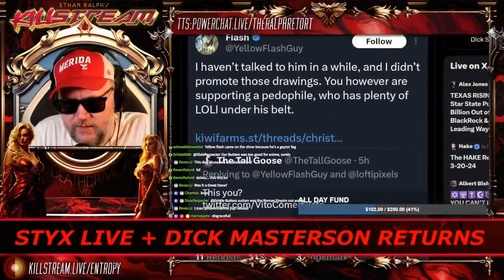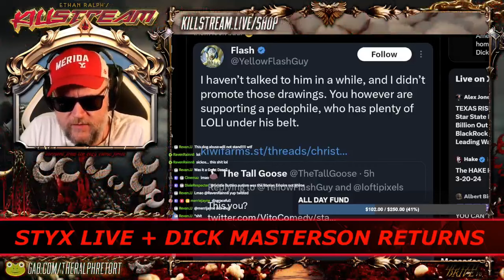Dick stops by - Killstream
Clip taken from:
KILLSTREAM: STYX LIVE + DICK MASTERSON RETURNS